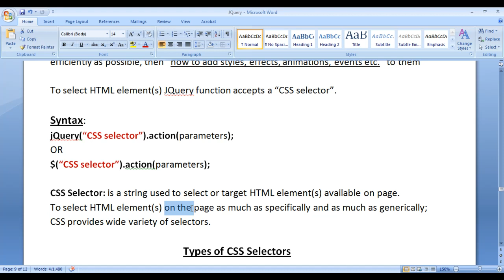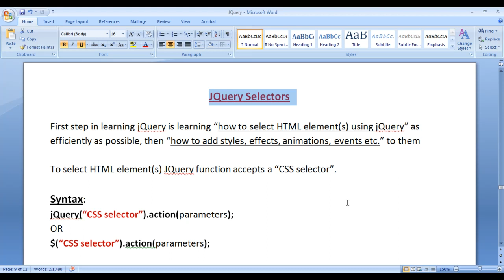jQuery Selectors Tutorial - jQuery Tutorial 11 🚀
► Get introduced to jQuery selectors in this beginner-friendly tutorial! Learn how to select, manipulate, and interact with HTML elements efficiently using jQuery’s powerful selector system.